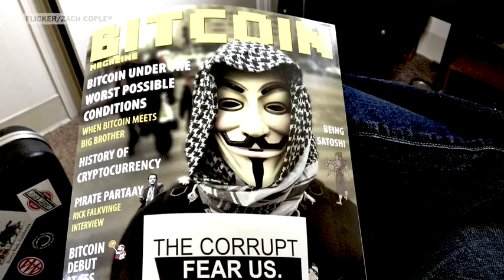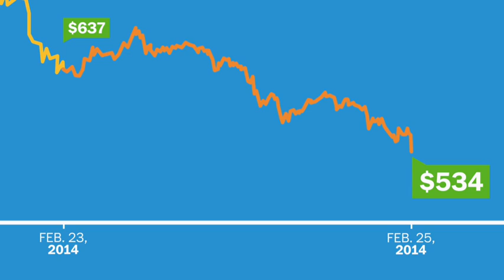Bitcoin explained, in 90 seconds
Bitcoin is virtual money that cuts out banks and credit card companies. Here's what you need to know about the original cryptocurrency.